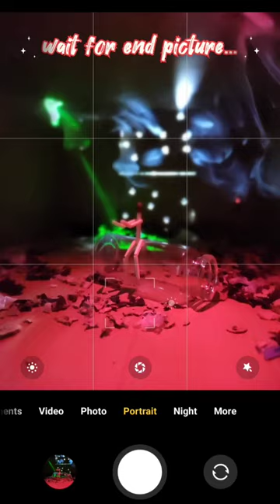creative photography 🔥🔥🔥Instagram viral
how to creative matchstick photography🔥🔥🔥 Instagram viral

comedy
martphone photography
bts
cartoon cartoon
gaore xoru xoru poduli whatsapp status
idea creative
ishq adhura duniya adhuri status
macro photography
punjabi song
rito
swift dzire modified
video cartoon
viral video

123 go hindi
 hajar tak mobile 2022
1